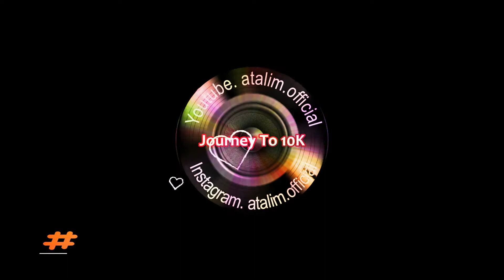Tri Suaka - Menua Bersamamu - 3D 5D 8D 32D [ atalim official ]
Warning More Bass In My Video i made all my music video For Car Audio System.
Don't Blame me if Your Subwoofer hits the limit.

Don't Forget To Support The Original Artist.

"Remember that the real Copyrights is the Right of the original artist"